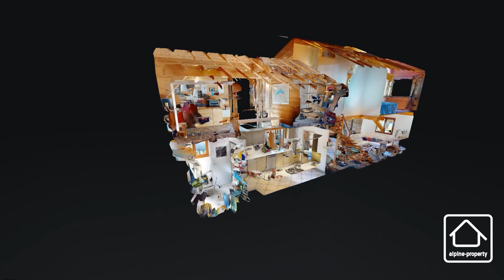A Vendre - Seytroux - Chalet du Crêt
Chalet a Vendre - Seytroux